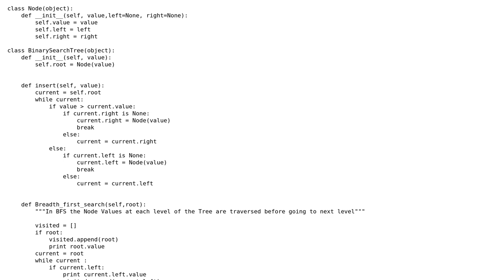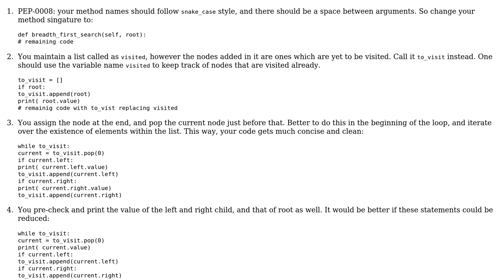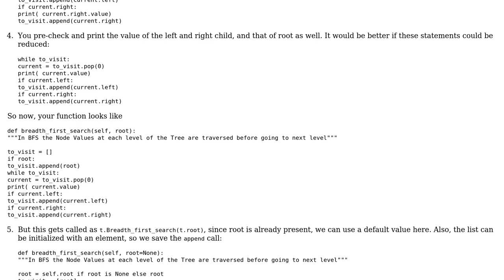Code Review: Perform BFS on a Binary Tree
With thanks & praise to God, and with thanks to the many people who have made this project possible! | Content (except music & images) licensed under CC BY-SA | Music | Images & others | With thanks to user SAM OnELA user Latika Agarwal user Anshul Goyal and the Stack Exchange Network Trademarks are property of their respective owners. You are responsible for your own actions.